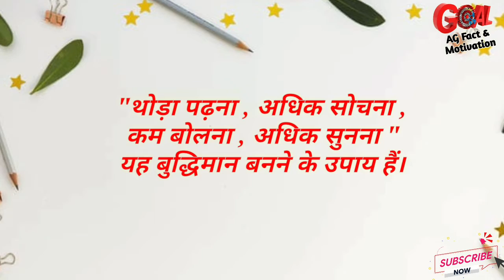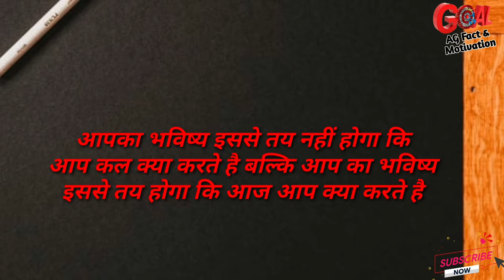🔥यह 2 मिनट आपकी जिंदगी बदल देगी|The Hardest Motivation | For Every Student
Hello viewers,
Ag fact & motivation par aapka swagat hai .

In this video we are selected life changing lines for every
Person and Students.

So watch this video and make your concentration to this.

SHARE TO OTHER AND COMMENT TO THIS VIDEO..

Motivational speech
Motivational lines
Morning motivation
HOW TO CONCENTRATE
successful tips